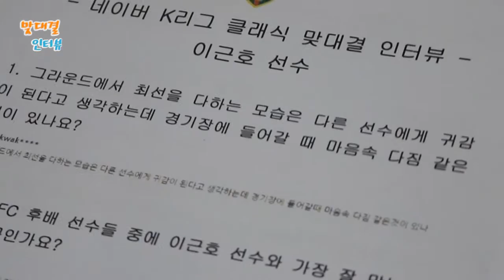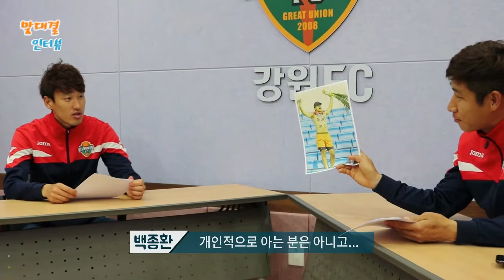[맞대결 인터뷰] 이근호, 백종환과 함께 '대구대파'를 외치다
팬 여러분들이 보낸 질문을 주장 백종환이
부주장 이근호에게 질문합니다.
대구전을 앞둔 그들의 각오까지 만나보세요!